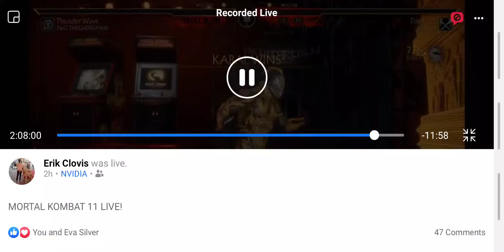Mortal Kombat 11 HUGE 2% LIFE COMEBACK!